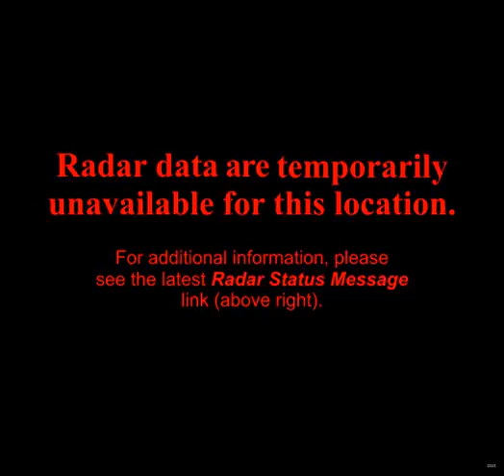noaa radar DOX 2011-5-30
NOAA radar imagry for station DOX on 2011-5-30